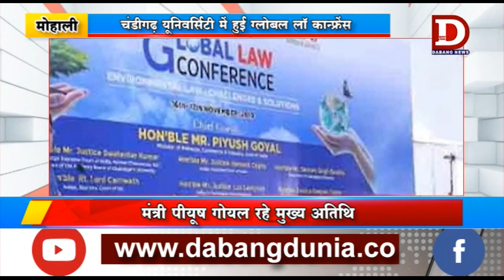MOHALI - चंडीगढ़ यूनिवर्सिटी में हुई ग्लोबल लाॅ कान्फ्रेंस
चंडीगढ़ यूनिवर्सिटी में उत्तर भारत की पहली दो दिवसीय ग्लोबल लाॅ कांफ्रेंस का आयोजन किया गया। जिसमें मुख्य अतिथि के तौर पर केंद्रीय मेंत्री पीयूष गोयल पहुंचे।